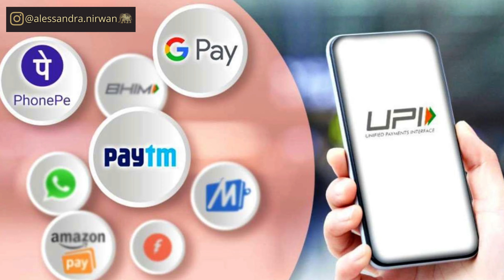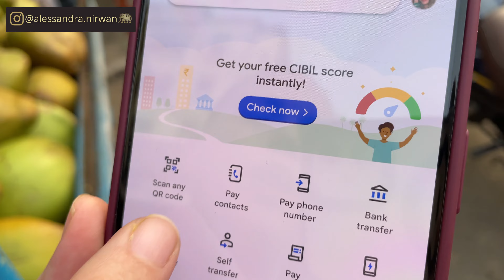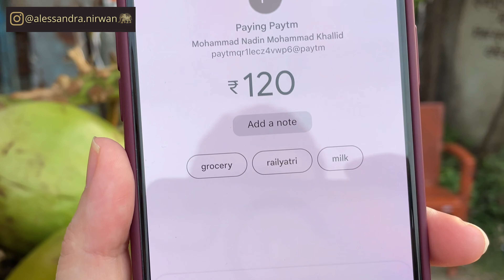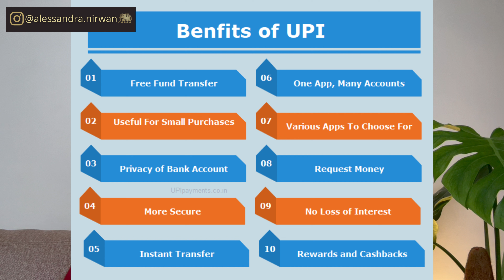CONHEÇA A UPI! A TECNOLOGIA DE PAGAMENTO DIGITAL DA ÍNDIA QUE É REVOLUÇÃO MUNDIAL! BRASILEIRA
A UPI, Interface Unificada de Pagamentos é um sistema de pagamento instantâneo desenvolvido na Índia, pela National Payments Corporation of India. A interface facilita transações interbancárias pessoa para pessoa e pessoa para comerciante. Venha comigo entender como funciona e por que hoje a UPI é uma revolução mundial!

Você já conhece a minha história?